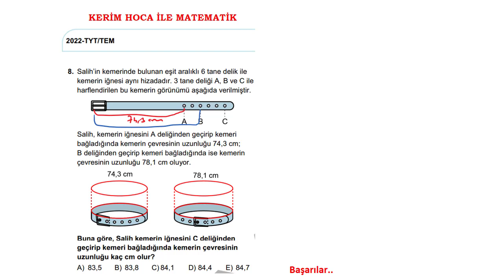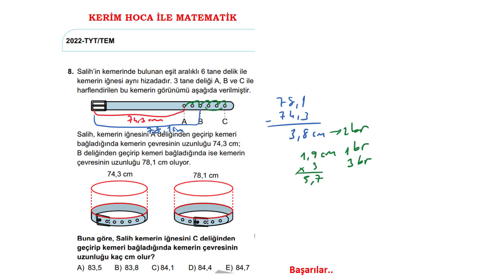2022 TYT PROBLEM | ÇIKMIŞ SORU | KEMER | 2023